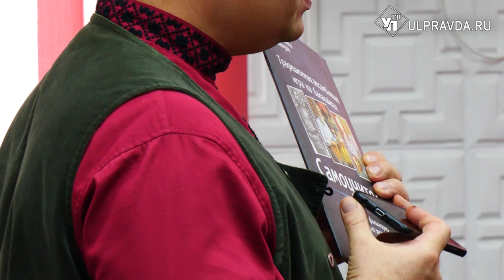Под балалайки, скрипки и косу. В Ульяновске разгулялся фольклорный фестиваль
На два дня Ульяновск стал центром общения людей, чьи профессиональные интересы связаны с народной традиционной культурой. На фольклорный фестиваль съехались уникальные специалисты и лучшие творческие силы Поволжья – исполнители народной музыки, песен.